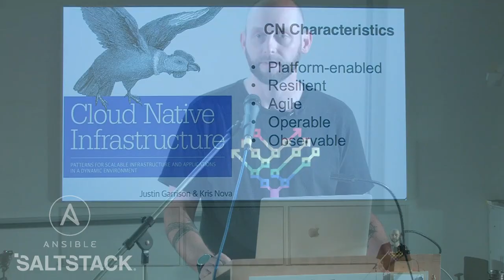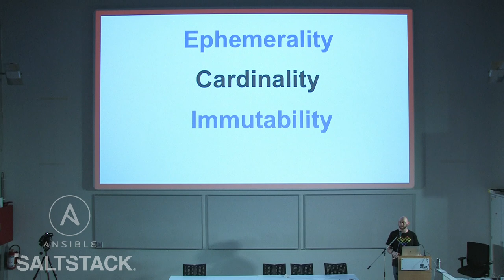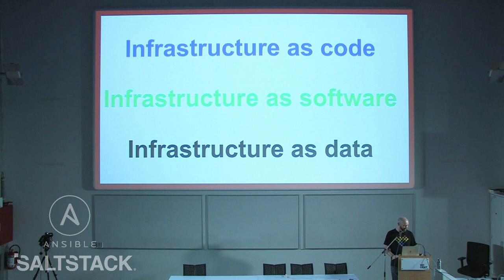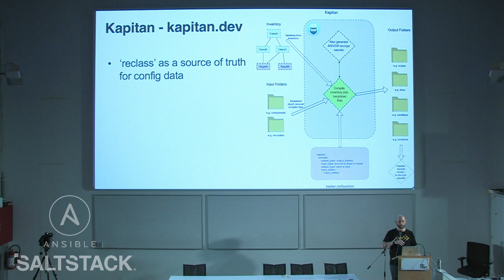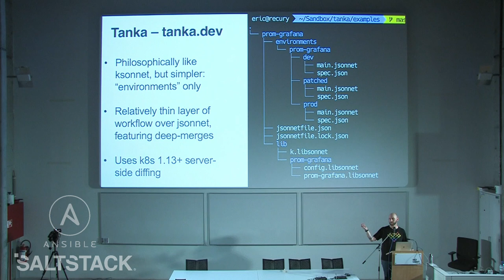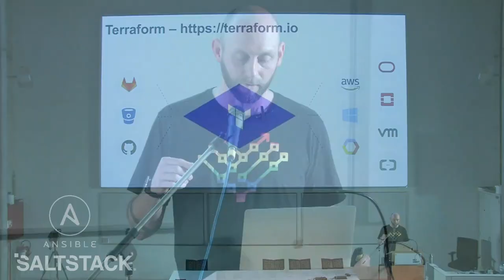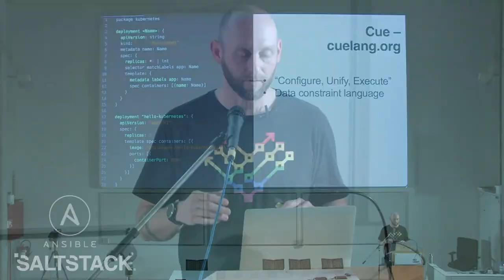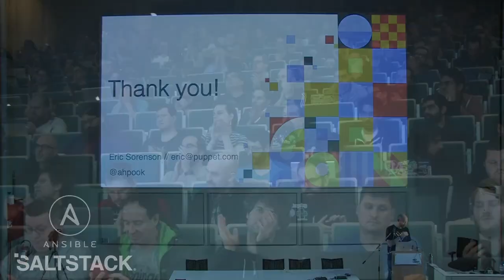Configuration Management in 2020 and Beyond - Eric Sorenson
Speaker
Eric Sorenson

What role does configuration management have in containerized and cloud-native infrastructure? What tools and practices have evolved to work with modern cloud platforms like Kubernetes? Is there a way out of the maze of YAML we've trapped ourselves in? In this session, Eric will share perspectives on the evolution of infrastructure platforms and the changes necessary to adapt to the landscape of today – and tomorrow.

After an introduction to cloud native concepts (spoiler: it's more than just YAML) I'll present the result of the last six months of surveying the landscape of config management tools for modern infrastructure. Using the "Configuration Complexity Clock" as a framing device, I explore different categories of tools that have emerged and provide recommendations for practitioners looking to adopt these technologies. (spoiler: don't template YAML)